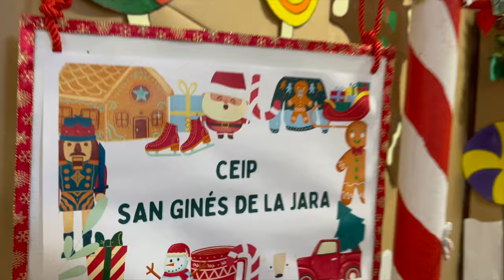Llegó la Navidad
Villancico para celebrar la Navidad 2023 del CEIP San Ginés de la Jara.